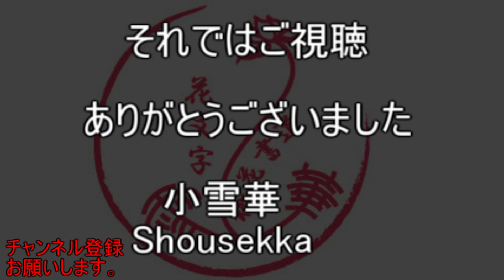ずっと見ていられる花文字「浜中」 作画：陳展老師 This is paint calligraphy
使用曲

Life_of_Riley
Victim_to_Victor
Happy_Sixth

「名前を書くときは鉛筆を離さない」という謎ルールがある小学生

【見るだけ簡単！】ひらがながすぐに綺麗に書けるようになります | 鉛筆 ペン習字 硬筆

硬笔书法，圆珠笔书写效果

硬笔书法，有点搞笑！

バカの書く書道教室【Chinese Brush Simulator】

《花絮-楊世光在金錢爆》苑。羲之習字不藏私撇步大公開